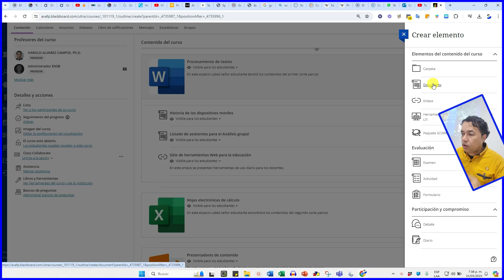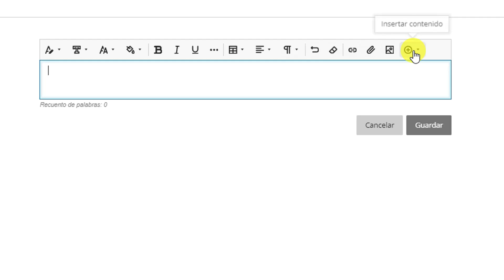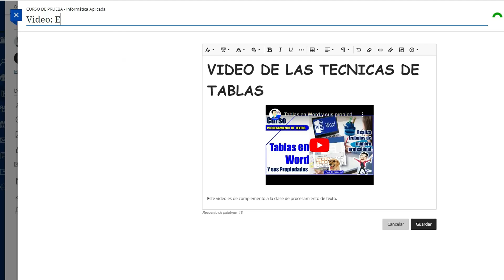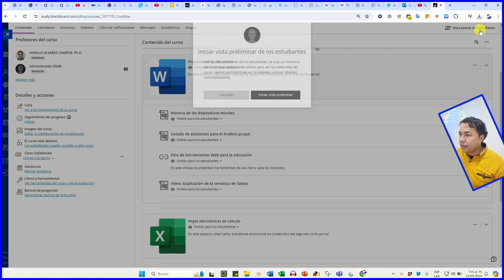Inserta videos en tu curso | Incrustarlos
Con esta técnica vamos a poder insertar videos en nuestro curso, y no solamente darle el enlace pues, al visitar YouTube, el estudiante puede dispersarse en el tema